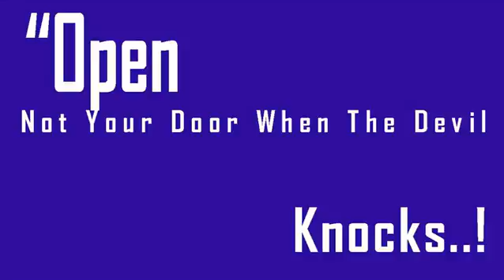6 Rain Gutter